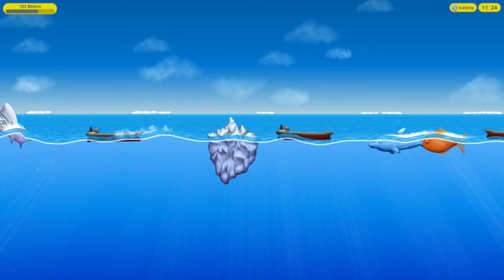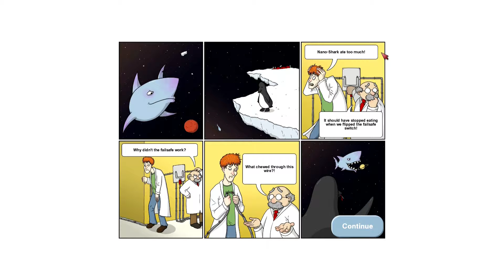Let's Play Tasty Blue #31 Shark Challenges [Deutsch/German]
:-) Darüber würde ich mich sehr freuen. DANKE euch Allen.

Tasty Blue is an underwater side-scrolling eat 'em up game. You start as a small goldfish with an insatiable appetite. After being overfed by your owner, you'll escape into the ocean and eat everything that you encounter. The more you eat, the bigger you get!

In addition to the goldfish, you'll also play as a dolphin and a shark. The dolphin starts off as an overworked aquarium star, forced to jump through flaming hoops for food. He escapes from captivity by eating his way through the aquarium and taking revenge on his trainer. The shark is the final playable character, an artificial fish created by scientists to save Earth's oceans. It uses self-replicating nano technology to consume everything in its path and convert their matter into its own. There's no telling how big this shark will get.

Environments
There are three main environments to explore in the game: temperate, tropical, and arctic.

Difficulty
There are a wide range of difficulty levels to choose from. On the easiest difficulty enemies do virtually no damage. On the most challenging difficulty enemies will eat you and cause instant level failure.

Carnage Mode
Adjust the amount of blood that comes from your prey. This is off by default.

2-Player Local Coop
Two players can play side by side on the same computer. Options allow for split screen (horizontal or vertical) or shared screen (this provides more screen space but constrains the movement of players together).

Controller Support
Keyboard and mouse controls are supported in all modes.
On Windows, most controllers will work for the single player game. To use controllers in 2-player coop mode, both controllers need to be Xbox 360 or Xbox One controllers.
On Mac, controllers are not currently supported.